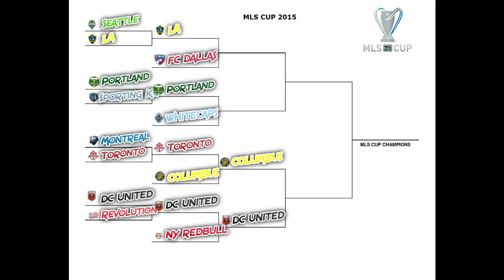MLS CUP 2015 Leg 2 - Portland Timbers vs Vancouver Whitecaps (FIFA 16 Simulation)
Can Portland advance to keep the bracket looking very similar to the real life one? Let's find out!